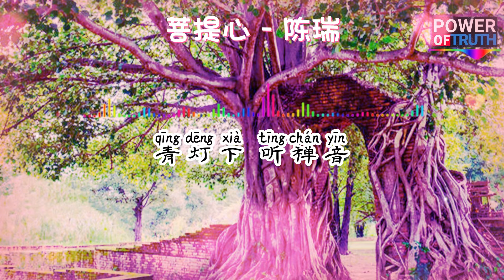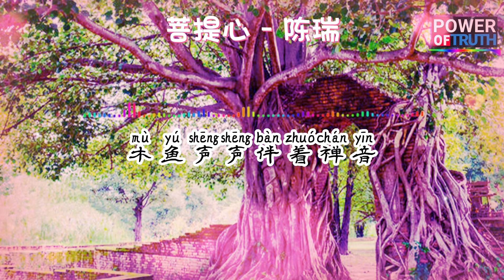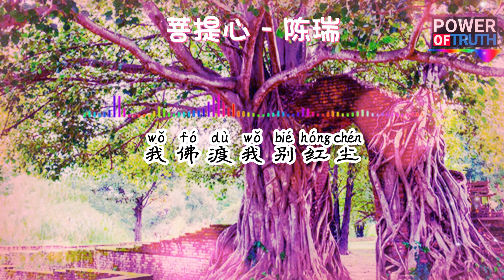菩提心 - 陈瑞💖高音質動態歌詞 Pinyin Lyrics 👍【Power of Truth】抖音流行歌曲 新歌推薦TikTok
🙏🙏🙏祝願大家！活在當下，和諧快樂💖💖💖
❖如有侵犯版權請私訊，立即撤片！一切版權歸版權人所有，一切版權歸版權公司所。
❖歌曲版權為歌手本人及其音樂公司所有，本頻道只作推廣及宣傳之用，若喜歡他們的音樂可以購買支援。
菩提心 - 陈瑞
词：绿柳/东方浩东
曲：刘亦敏
带着倦倦的风尘
走过多少黄昏
走不出苦闷
菩提指点迷津
尘世走出的灵魂
木鱼声声伴着禅音
晨钟惊沉梦
菩提抚叩心门
青灯下 听禅音
向佛只用菩提心
告别了苦海
今生不忘念佛恩
青灯下 听禅音
我佛渡我别红尘
胸怀菩提心
此生不忘报佛恩
带着倦倦的风尘
走过多少黄昏
走不出苦闷
菩提指点迷津
尘世走出的灵魂
晨钟惊沉梦
菩提抚叩心门
青灯下 听禅音
向佛只用菩提心
告别了苦海
今生不忘念佛恩
青灯下 听禅音
我佛渡我别红尘
胸怀菩提心
此生不忘报佛恩
此生不忘报佛恩